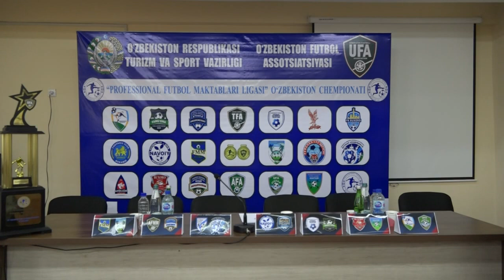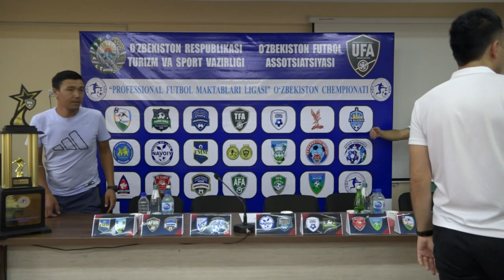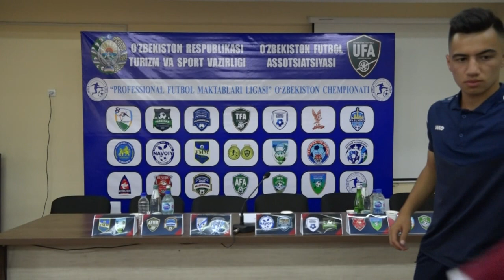"Профессионал мактаблар лигаси"Ўзбекистон чемпионати мусобақасининг матбуот анжумани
Прессконференсия